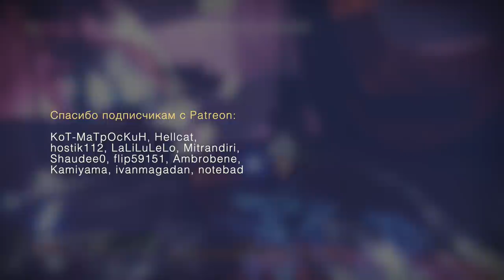Destiny 2. Крупнейший анонс студии Bungie. Новые подклассы и 3 года дополнений!